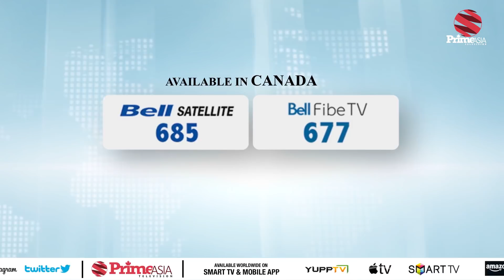Prime Charcha (31) || Surjeet S. Virk - Power of "Ardaas"